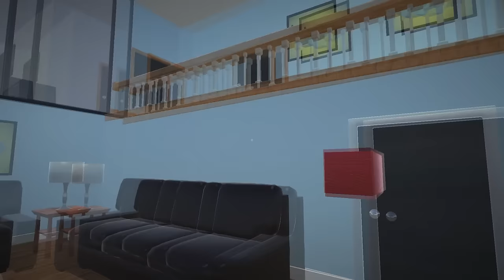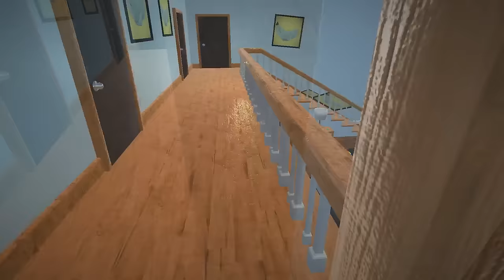Who's your Daddy custom rules!! With Lanceypooh!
“Who's Your Daddy is a 1 vs. 1 asymmetric multiplayer game at it's core and therefore requires much, community provided feedback in order to create an enjoyable experience, both casually and competitively.